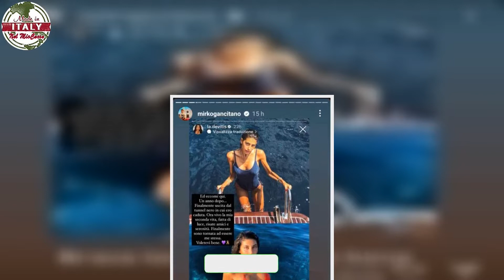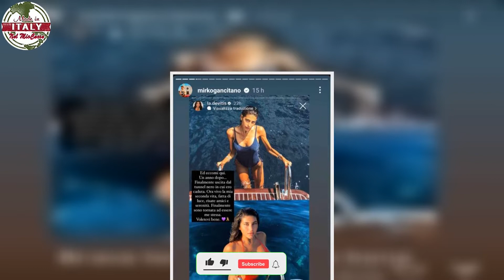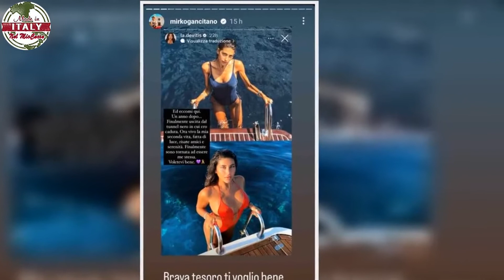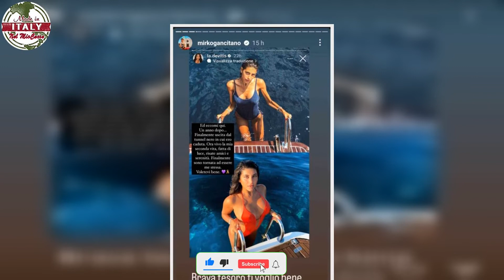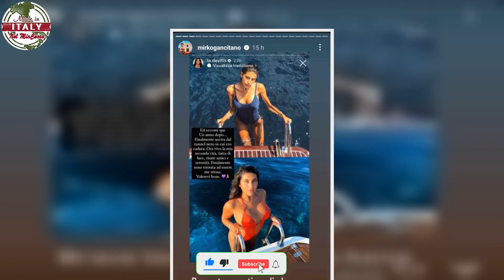Maria Laura De Vitis, il prima e il dopo della malattia il cambiamento è impressionante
La modella ha raccontato alcuni aneddoti sulla sua malattia avuta in passato. Di cosa si tratta? Il cambiamento rispetto a un anno fa è incredibile!